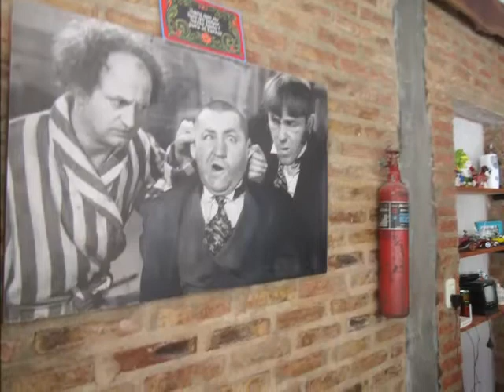CHASCOMÚS - AÑO 2021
Unos días en Chascomús.